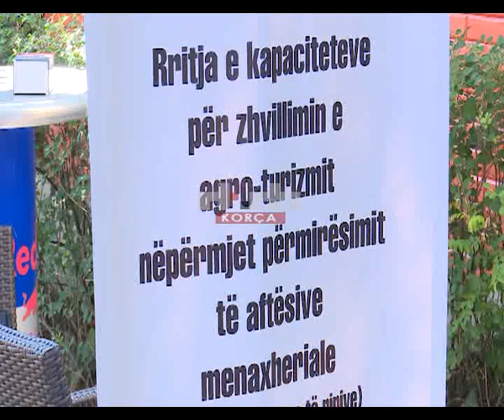Workshop mbi rritjen e kapaciteteve për zhvillimin e agro-turizmit